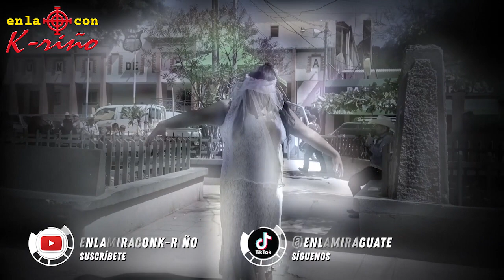La LLORONA EN OLOPA CHIQUIMULA !!!